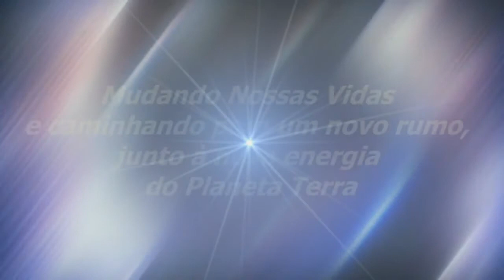Precisamos Crescer Como Luz | Sinuhe da Silva Vieira-Momentos Especiais Regeneração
Precisamos Crescer Como Luz-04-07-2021-Momentos Especiais do Programa Regeneração de 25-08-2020 - Na Onda Da Regeneração - Assista, também, na Íntegra, sem

Assista, aqui, neste Canal, ao Programa Regeneração, Ao Vivo, toda terça-feira, quinta-feira e sexta-feira às 18:00 horas. Se você gostar, lembre-se de "curtir" e "compartilhar" com os seus amigos. Vamos juntos, com a Espiritualidade Superior, formar uma corrente de uma nova consciência e transformação! Agradecemos.

Ou acesse também por este canal do Youtube e pelo Facebook Transformação Interior Baixe o nosso Aplicativo em seu celular / catti